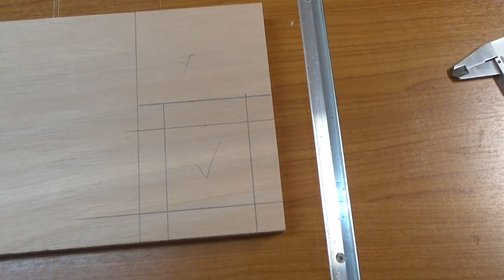Μεταφορέας και decor μαζί / Fire wood transporter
Ένα εργαλείο αλλά και διακοσμιτηκό ταυτόχρονα από την HOLYWOOD για εσάς..